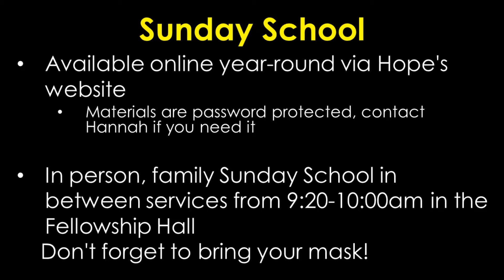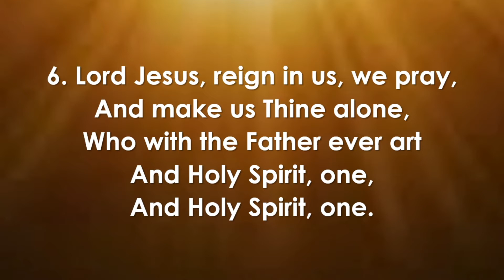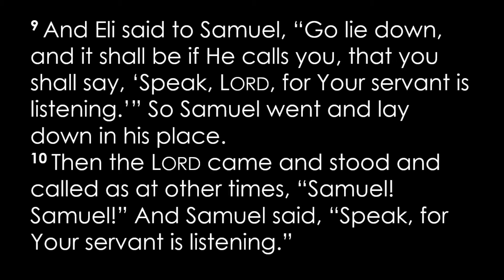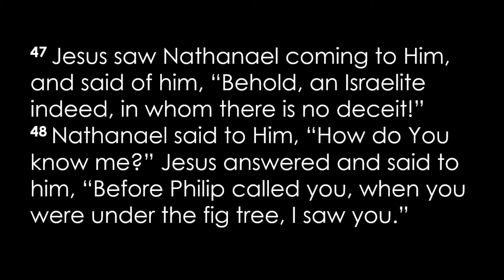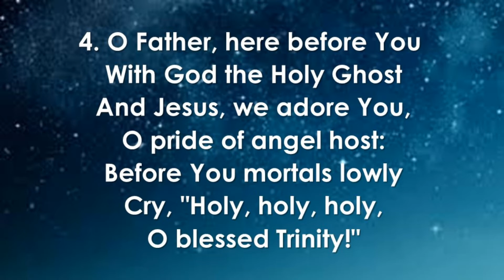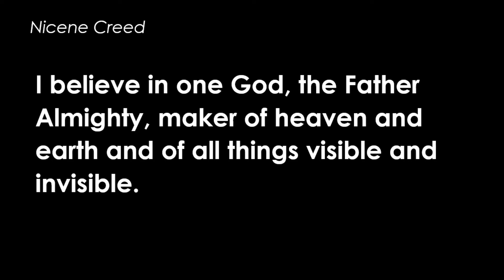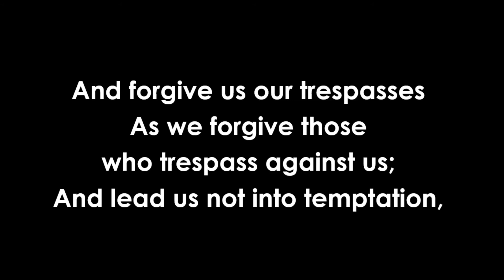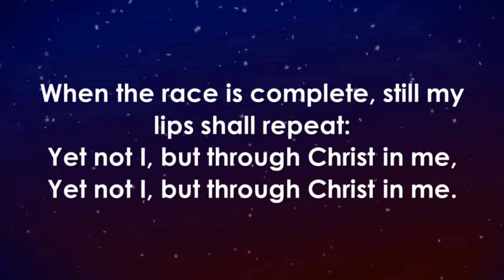Hope Worship - January 17, 2021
When it comes to Jesus, there is always more than meets the eye! God bless you as we consider God’s Word from John 1:43-51 with the message “Come and See!”

Thanks to our Praise Team for helping to record “Yet Not I, but through Christ in Me” under Hope’s CCLI Copyright License 2956118 and CCLI Streaming License 20263055.